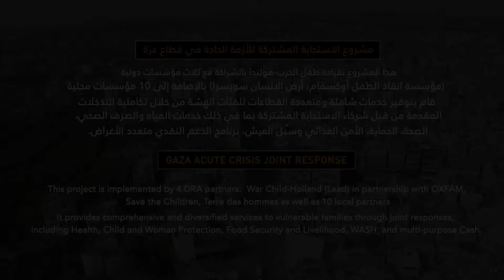Gaza One Year On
One year on from the escalation in violence that rocked the Gaza Strip, children are suffering a level of despair that is both new and frightening. We are working with partners across the crowded enclave to provide urgently needed mental health support.